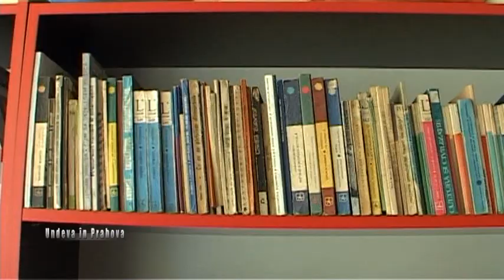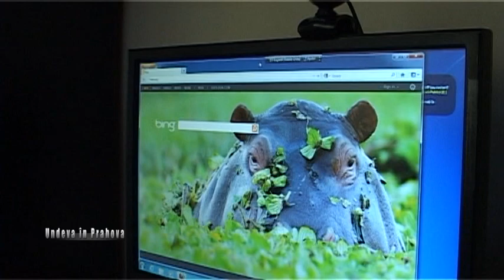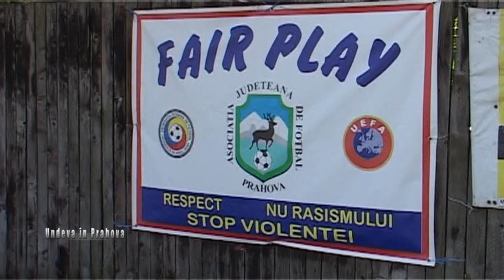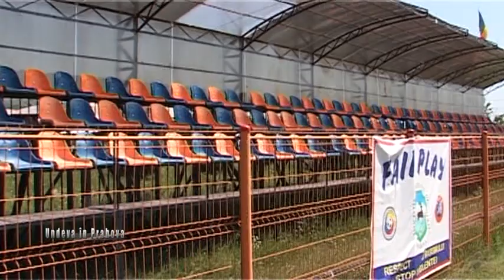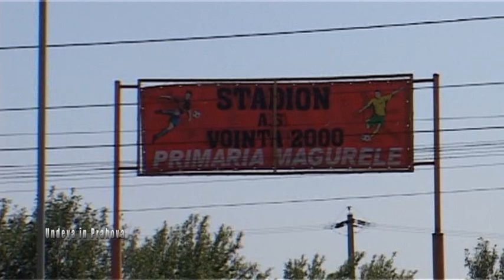Undeva in Prahova 13 iulie 2013 Magurele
VP-TV Undeva in Prahova 13 iulie 2013 Magurele